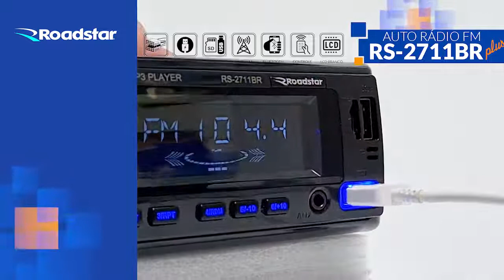Auto Rádio FM Com Bluetooth e MP3 Player Roadstar RS 2711BR Plus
***BENEFÍCIOS DO APARELHO ROADSTAR RS-2711BR***
Uma grande novidade no RS-2711BR é a possibilidade de recarregar seu celular e escutar sua playlist ao mesmo tempo graças as duas entradas frontais de USB proporcionando assim mais uma opção rápida e prática para carregamento do seu aparelho enquanto dirige.

***CONECTIVIDADES DO APARELHO***
O auto rádio RS-2711BR possui entrada frontal auxiliar entrada frontal para cartão micro SD 2 entradas frontais USB sendo uma para você escutar suas músicas preferidas pelo Pen Drive e outra para recarregar seu celular e conexão Bluetooth.

***ESPECIFICAÇÕES TÉCNICAS DO APARELHO***
Painel: Fixo com botões na cor azul
Visor: LED Branco
Rádio: FM com memória para 18 estações FM
Controles: Graves Agudos e Balanço dos Canais
Conexões: Bluetooth
Entradas: Micro SD Auxiliar e 2 USB´s (1 Charger e 1 Player)
Saídas: 4 RCA
Tipo de Conector: ISO
Controle Remoto: SIM (Físico e por aplicativo)
Potência: 4 Canais de 55 Watts RMS
Medidas Aproximadas (LxAxP): 18cm Largura x 105 Profundidade x 5cm Altura